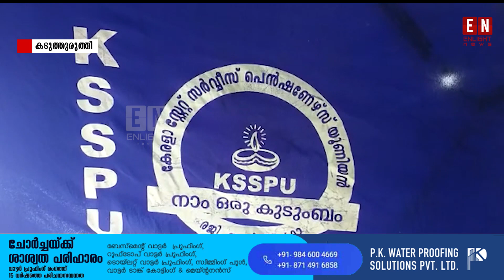കേരള സ്റ്റേറ്റ് സർവീസ് പെൻഷനേഴ്സ് യൂണിയൻ കടുത്തുരുത്തി യൂണിറ്റ് വാർഷീക സമ്മേളനം നടന്നു